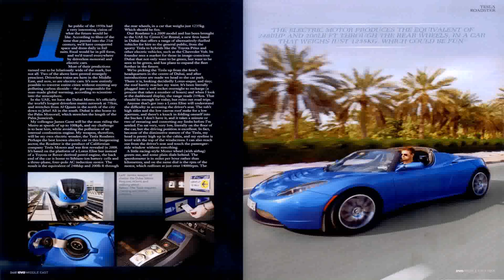Exotic Car Rent In Dubai - Gif Maker DaddyGif.com (see description)